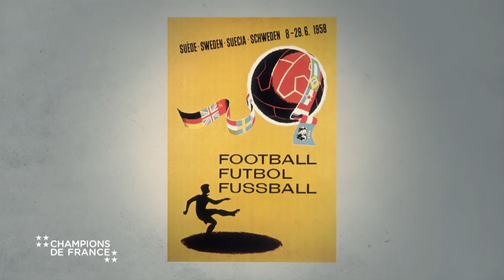Raymond Kopa de la série Champions de France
Raymond Kopa – Pologne (né en 1931) : le premier joueur français à recevoir le Ballon d’or, raconté par Louis Chedid

Série Champions de France de Rachid Bouchareb et Pascal Blanchard
© Tessalit Productions / Les BDM - 2015